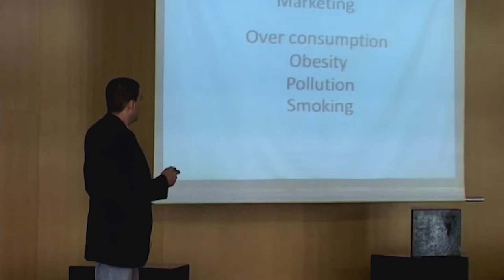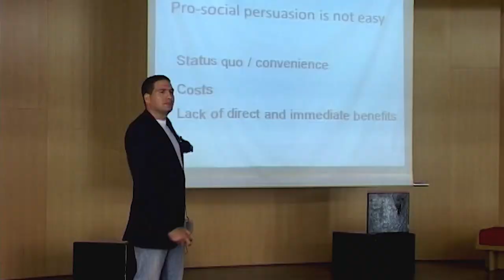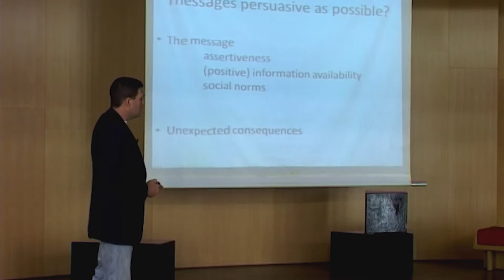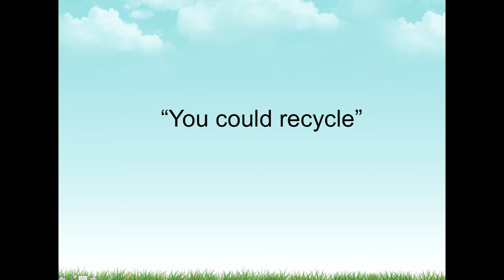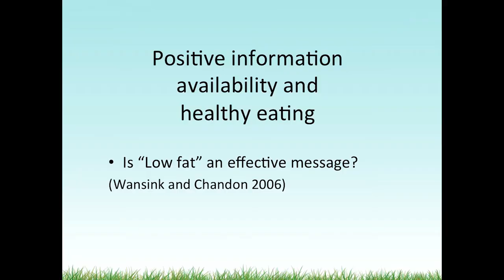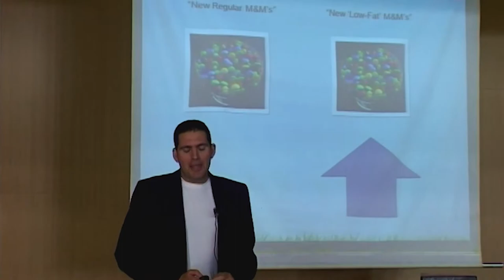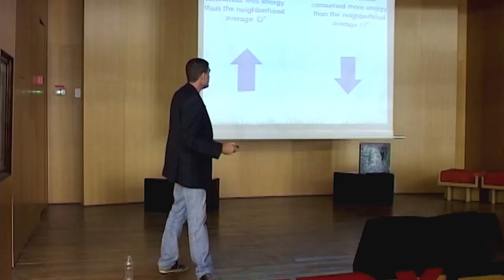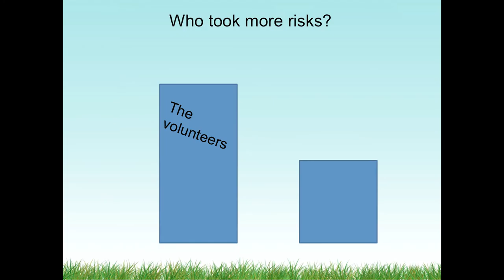The twists and turns of communicating pro-social messages: Amir Grinstein at TEDxBGU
Amir Grinstein is a Senior Lecturer at the Management Department, the Guilford Glazer Faculty of Business & Management. Amir's research interests are focused on two core issues: (1) the interface between marketing and society/public policy in various social and environmental contexts such as the enhancement of "green" behavior and the effectiveness of demarketing; (2) marketing strategy, including the study of strategic orientations and international marketing topics. His work has been published in the Journal of Marketing, Journal of Consumer Research, Journal of the Academy of Marketing Science, International Journal of Research in Marketing, Journal of International Marketing, European Journal of Marketing, and Research policy. Amir serves as an Associate Editor for the European Journal of Marketing and as a reviewer for the Journal of Marketing. Amir has a B.A. in Economics and Business from the Hebrew University, and a Master's and PhD degrees in Business Administration both from the Hebrew University. Before joining Ben Gurion University he was a post-doctorate fellow at Harvard Business School.